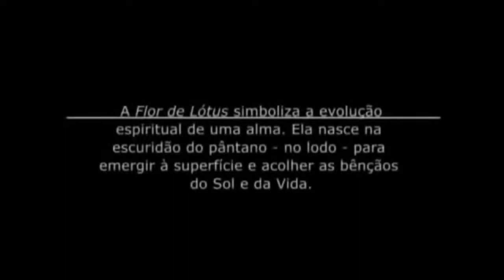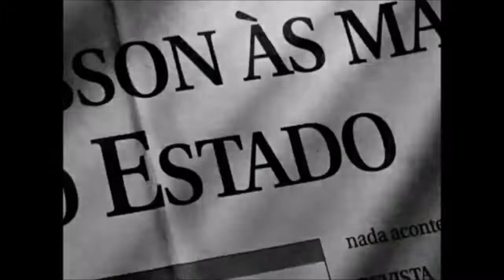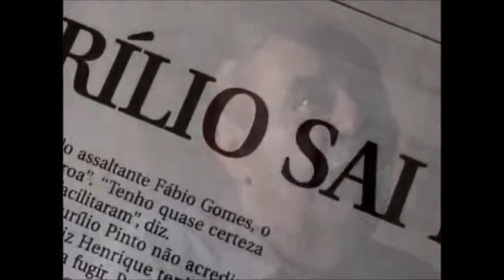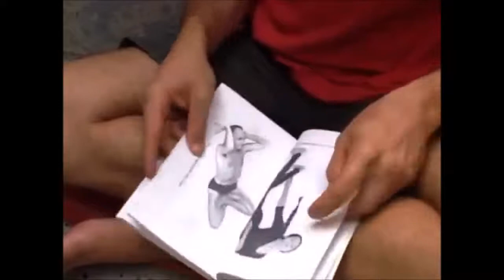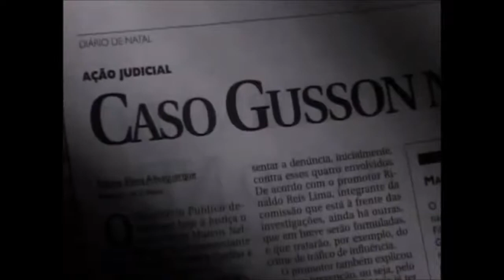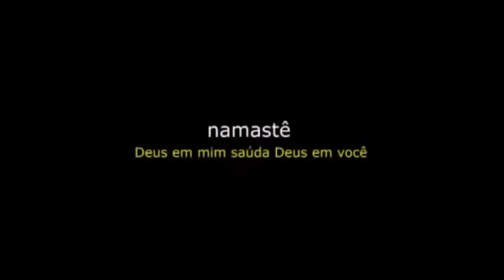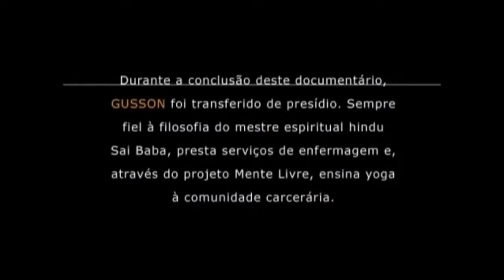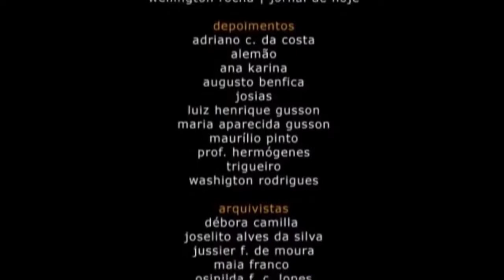Do Lodo ao Lótus - Filme Completo - Prof. Hermógenes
O Documentário Do Lodo ao Lótus (2004), do fotógrafo matogrossense Marcelo Buainain, conta a história de Luiz Henrique Gusson, preso condenando a 14 anos de prisão por diversos crimes. Ainda na prisão, Gusson leu o livro Autoperfeição com Hatha Yoga do Professor Hermógenes e o que acontece depois dessa leitura, você pode conferir ao assistir o vídeo-documentário.